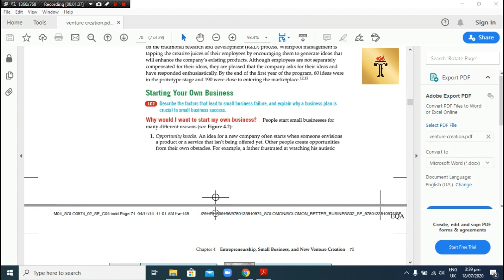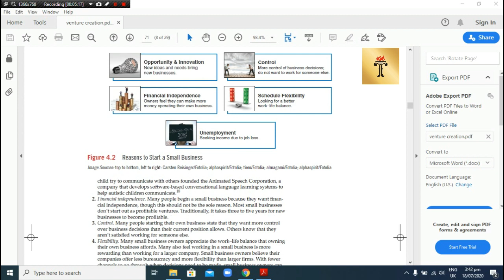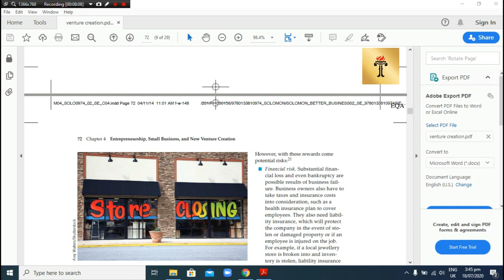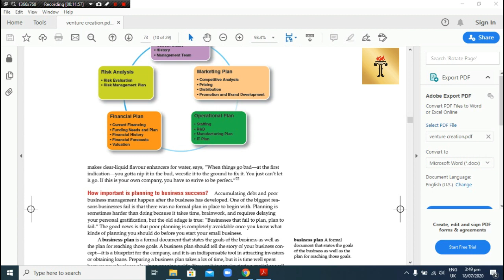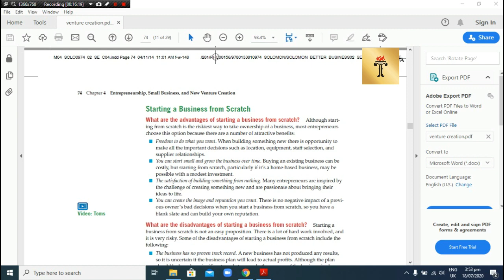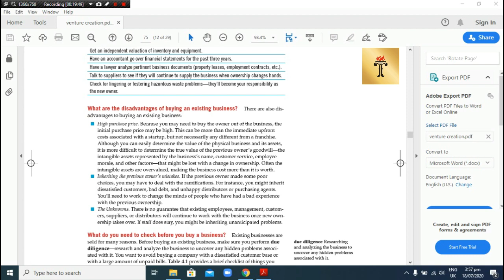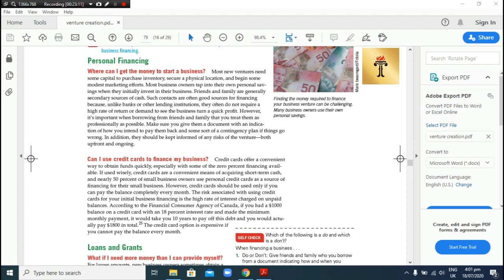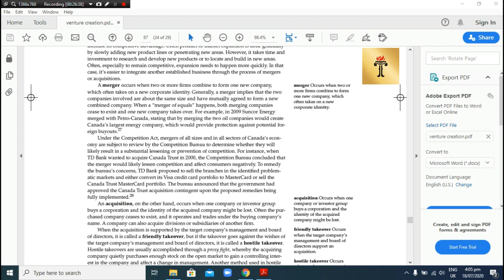MPA 199 (Social Entrepreneurship Lecture 3)